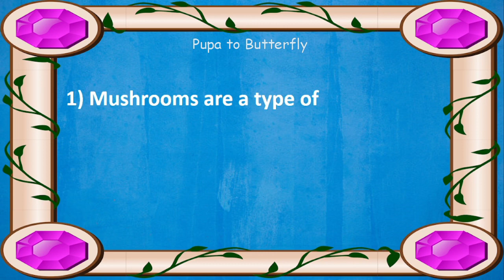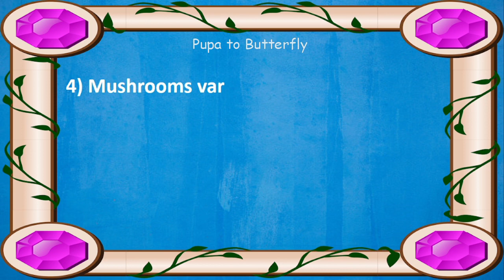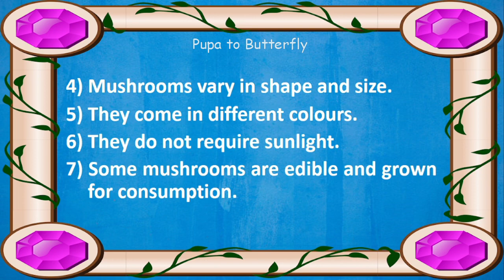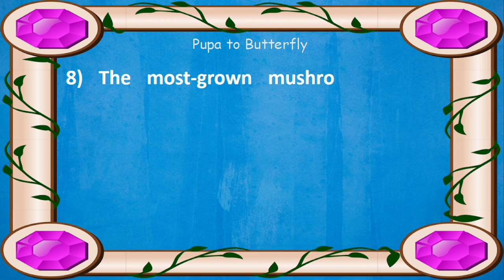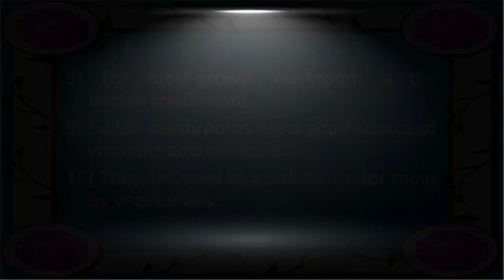10 Lines on Mushroom in English | Few Lines about Mushroom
Are you looking for a video on Mushroom?  You are in the right place.  This video provides you with 10 lines on Mushroom in English.

Few Sentences about Mushroom
10 Lines on Mushroom
Few Lines on Mushroom
Few Sentences about Mushroom in English
10 Lines on Mushroom in English
Few Lines on Mushroom in English
10 Lines Essay on Mushroom
Paragraph about Mushroom
About Mushroom